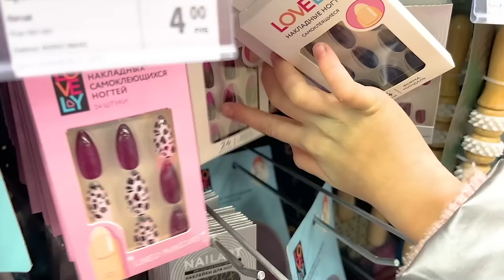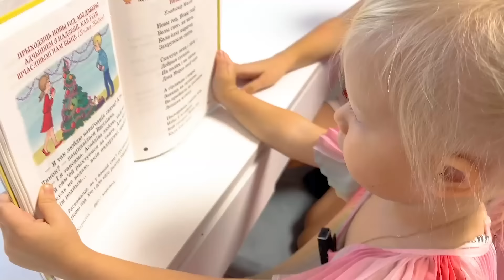СЕСТРА ХОЧЕТ БЫТЬ КАК СОФИЯ. СОФУНЬЯ ШАЛУНЬЯ